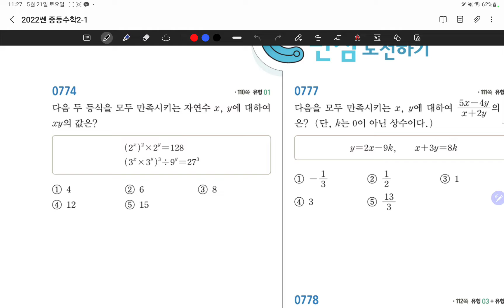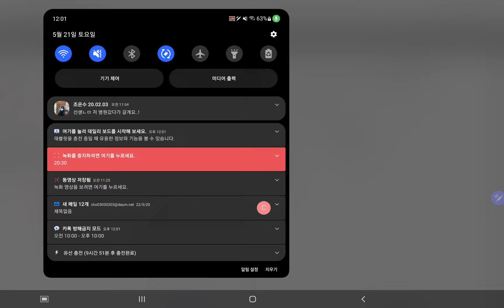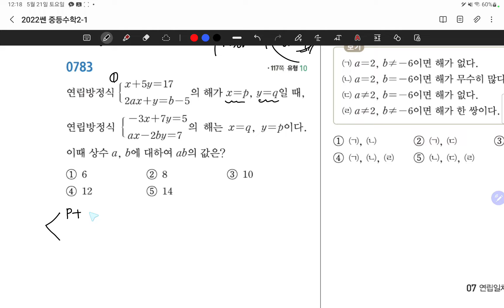22.05.21.토.센C.중2-1.#774~793